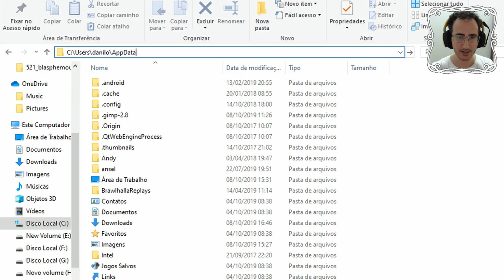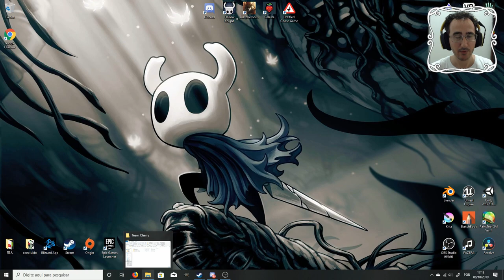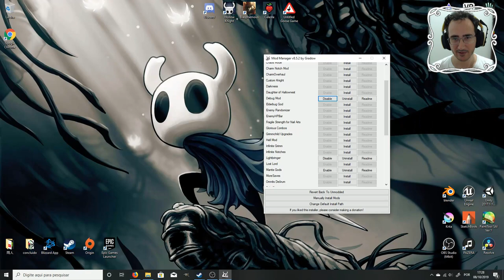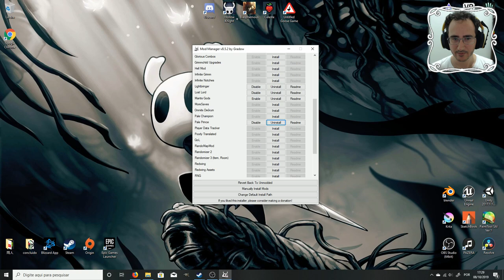Mods de Hollow Knight ( instalando e testando )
E ai clan, voltando a jogar hollow knight, pois silksong vai demorar para ser lançado. Jogamos o mod Lightbringer , o Debug Mode ( que permite todo tipo de trapaça e também auxilia em videos e speedrun ) e também jogamos uma versão mais dificil do Receptaculo Puro

Instalamos o gerenciador de mods via Discord, feito por fans.

Programas Utilizados
GeForce Experience
DaVinci Resolve
Pazera
OBS Studio

Titulo: Mods de Hollow Knight ( como instalar e jogando )